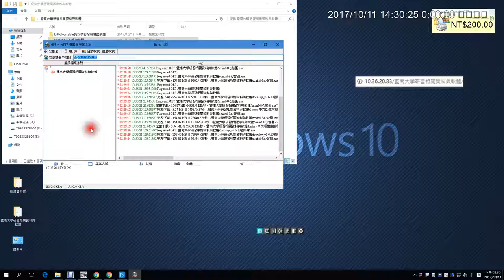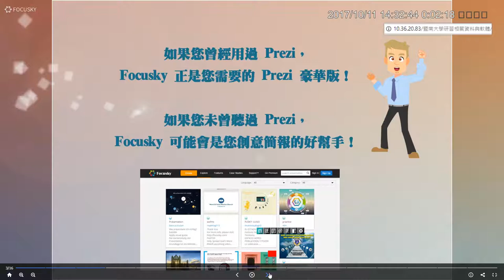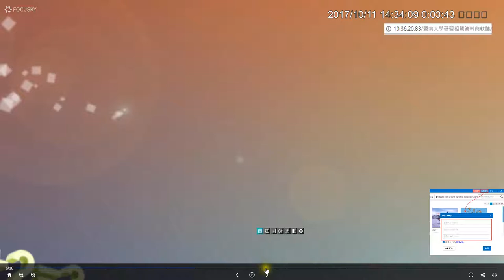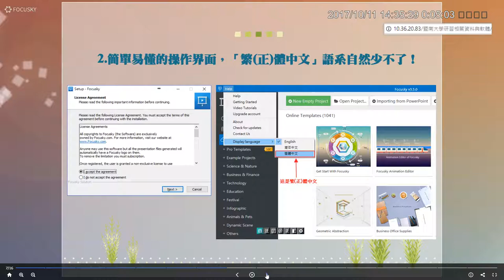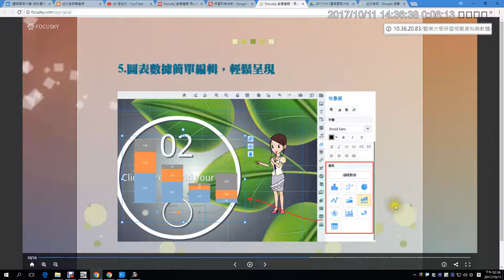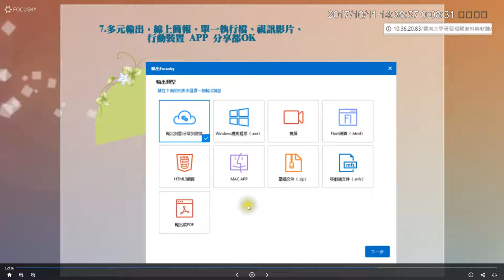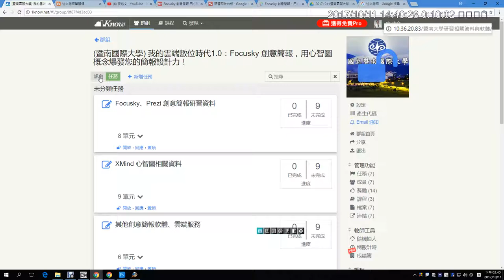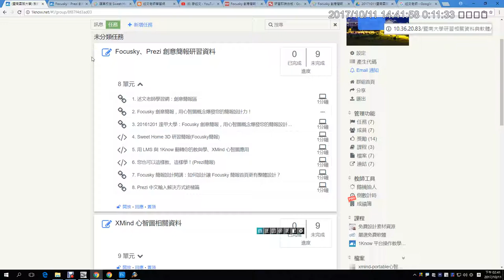03：Focusky創意簡報介紹